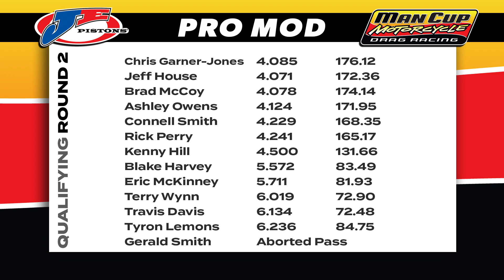Man Cup - Pro Mod Motorcycle Drag Bikes - Carbureted & Fuel Injected Import Racing - Qualifying 2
Man Cup presented by Vance & Hines
45th annual FuelTech World Finals presented by Wiseco
South Georgia Motorsports Park

---Qualifying Round 2
Chris Garner-Jones / 4.085 / 176.12
Jeff House / 4.071 / 172.36
Brad Mccoy / 4.078 / 174.14
Ashley Owens / 4.124 / 171.95
Connell Smith / 4.229 / 168.35
Rick Perry / 4.241 / 165.17
Kenny Hill / 4.500 / 131.66
Blake Harvey / 5.572 / 83.49
Eric McKinney / 5.711 / 81.93
Terry Wynn / 6.019 / 72.90
Travis Davis / 6.134 / 72.48
Tyron Lemons / 6.236 / 84.75
Gerald Smith / Aborted Pass